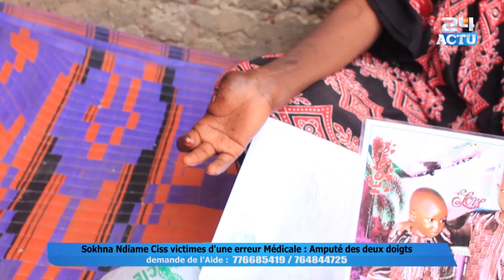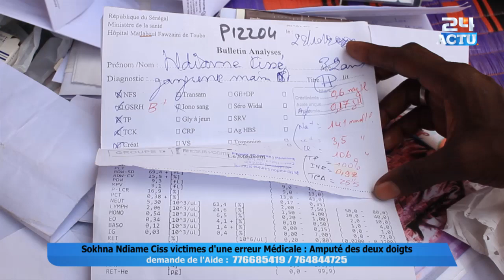Victime d'une Erreur Médicale, Amputé de ses deux doigts Sokhna Ndiame Ciss demande de l'Aide